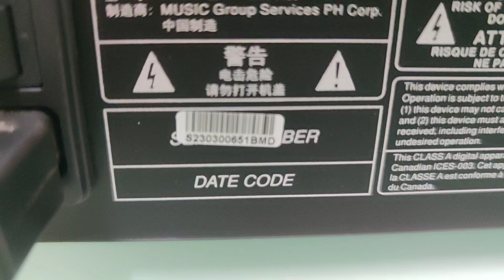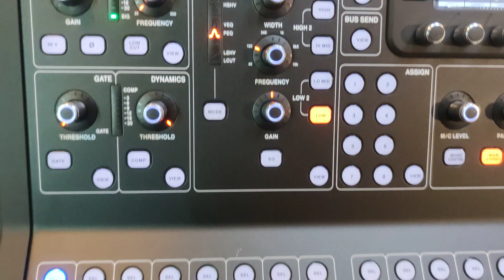รีวิว MIDAS M32R LIVE + DL 32 ทดสอบก่อนส่งมอบคุณลูกค้า สินค้าจากสาธิตวิทยุสุราษฎร์ธานี